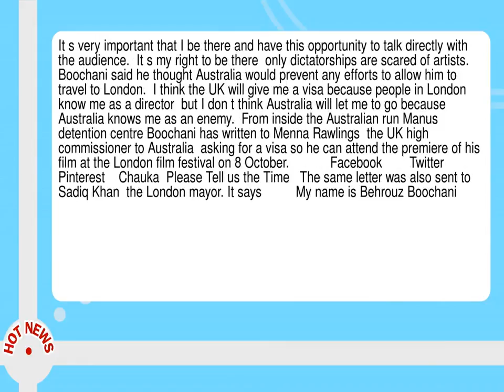Manus Refugee Behrouz Boochani Asks For Uk Visa To Attend Screening Of His Film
--  Iranian refugee Behrouz Boochani  who has been detained on Manus Island for four years  has asked for a visa to the UK after his film shot within Australia s offshore detention regime was accepted to play at the London film festival next month.  Boochani is co director of the film Chauka  Please Tell us the Time  which debuted at the Sydney film festival in June to widespread acclaim.      Refugee documentaries offer window into banality  brutality and hope           Read more       The film was produced in collaboration with Iranian Dutch film maker Arash Kamali Sarvestani  who took footage secretly shot by Boochani on camera phone within the detention centre to create a full length feature narrative.  The name is inspired by the Chauka bird  a honeyeater indigenous to Manus Island  which is also an unofficial timekeeper on the island  making a distinctive call at the beginning and end of the day.  But the name was also used for the solitary confinement cell of Manus detention centre  where refugees and asylum seekers were taken for  noncompliance  and reportedly beaten and tortured.  Boochani told the Guardian it was his right as a director to see his film shown to audiences.   This movie is not only for me and Arash  this movie is for 2 000 children  women and men who are forgotten for more than four years.  It s very important that I be there and have this opportunity to talk directly with the audience.   It s my right to be there  only dictatorships are scared of artists.   Boochani said he thought Australia would prevent any efforts to allow him to travel to London.   I think the UK will give me a visa because people in London know me as a director  but I don t think Australia will let me to go because Australia knows me as an enemy.   From inside the Australian run Manus detention centre Boochani has written to Menna Rawlings  the UK high commissioner to Australia  asking for a visa so he can attend the premiere of his film at the London film festival on 8 October.             Facebook        Twitter        Pinterest    Chauka  Please Tell us the Time   The same letter was also sent to Sadiq Khan  the London mayor.  It says          My name is Behrouz Boochani.  I m writing this letter from Manus prison camp which is run by the Australian government in Papua New Guinea.  I m writing in regards to the 61st London international film festival.  I am a film director and my movie Chauka  Please Tell us the Time  made with co director Arash Kamil Sarvestani  has been accepted for the festival.  It will screen on the 8 and 9 October--